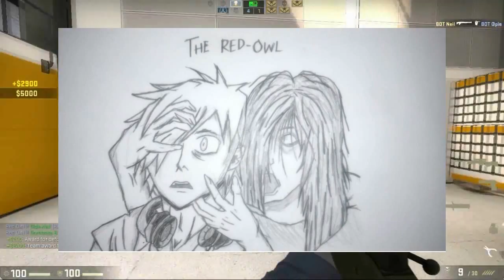Five Nights At Freddy's - Surviving the SCARY second night | Special Edition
IGNORE THIS!